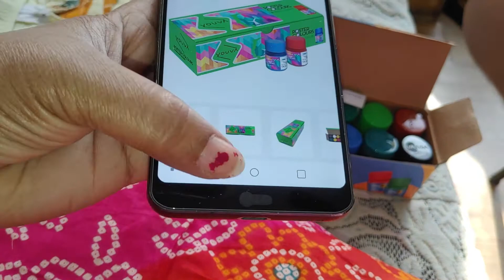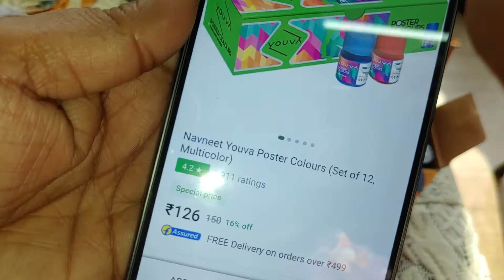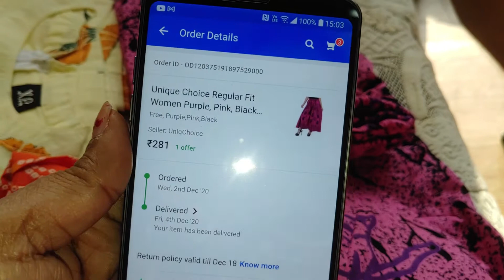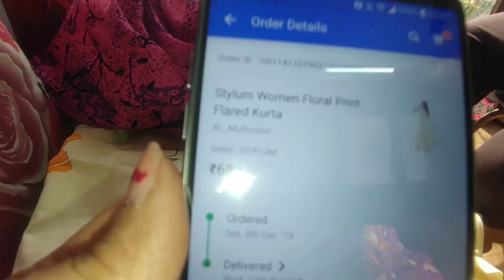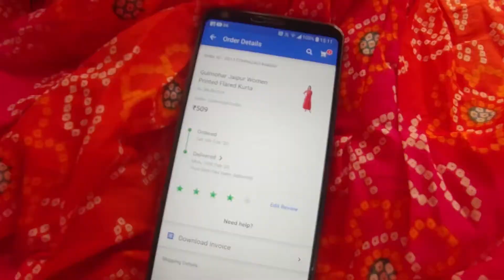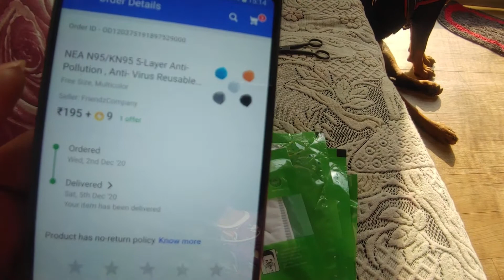My Flipkart Shopping || December 2020 Online Shopping